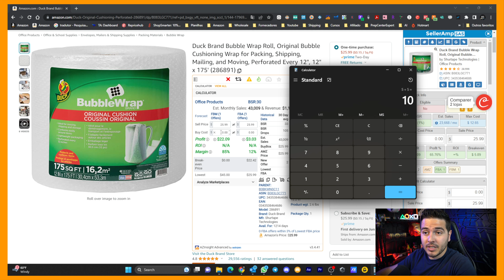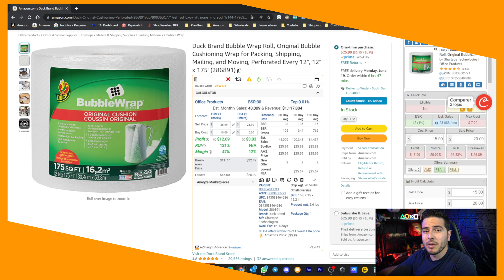Como calcular seus produtos para vender e ter LUCRO! Como Vender Produtos na Amazon?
👍EM QUE POSSO TE AJUDAR?
Ganhe 20%OFF durante 6 meses no Helium 10 com o cupom - WESLEI20
Deixe seu comentário isso ajuda muito o desempenho do canal.